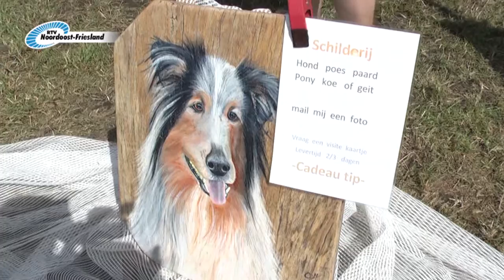Boerendag Paardendagen 2016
RTV Noordoost Friesland - Verrassend Dichtbij. Kijk voor meer video's en nieuws uit Noordoost Friesland op